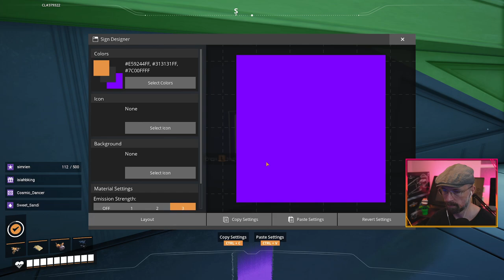Satisfactory - Devastator - Refining And Repainting Aluminum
Continuing the design elements from the central building, down along the aluminum production buildings, and repainting the machines, and interiors after the swatch swap earlier in the week.

~Community Founders~
Cosmic

Chimp • GrandpaCrafter • JenFoster  • JPrice • McScrewGunn • MindTripMedia • Muppet9183 • Nerdpants_McGee • ScotsmanUK • SeerOfTerribleOmens • SkullDaisyGimp • Smurph588  • SweetSandi • Turing79

~Block Enthousiasts~
Dan_Grice85 • EladJenkins • Hunter555 • Juice • Loewe88 • Stormdanc3 • TinMyren